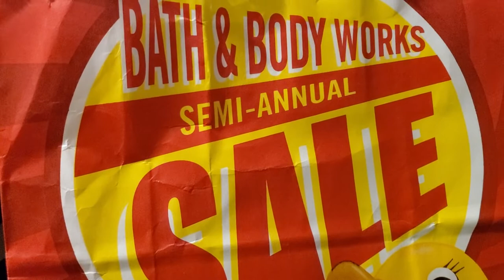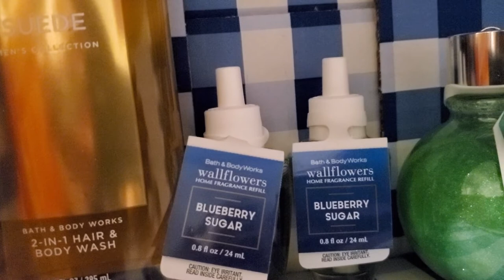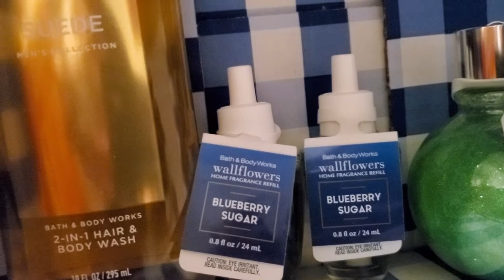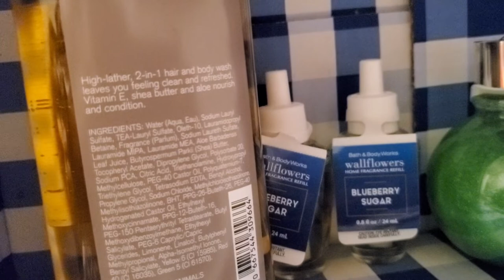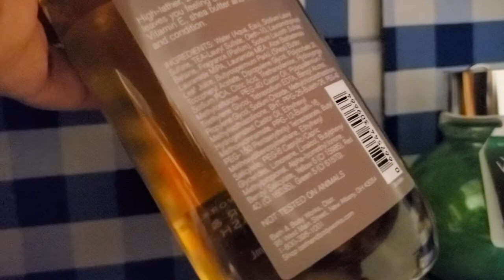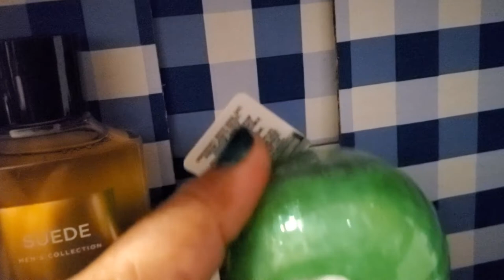Bath and body works semi annual sale little haul